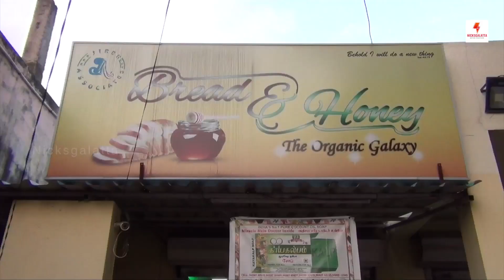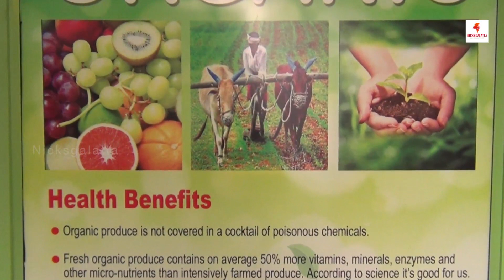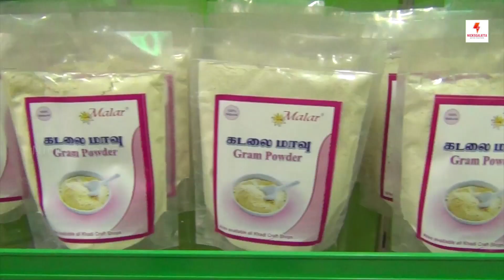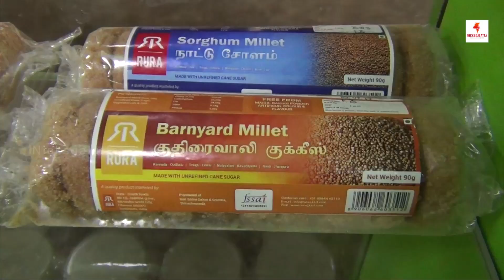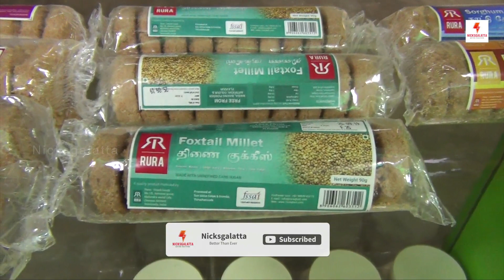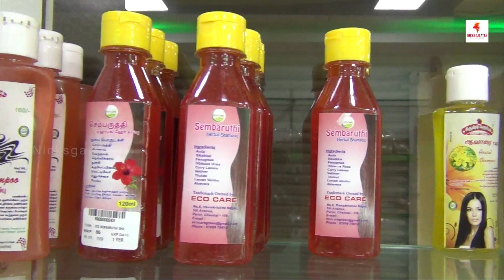What is Organic ??? | Cultivation and Certification Process Explained by Dhanalakshmi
In this video Bread & Honey Organic Store Proprietor Dhanalakshmi explains about Organic and its Process.

Nicksgalatta is a Complete Cine Portal. Tamil, Telugu, Kannada, Malayalam, Hindi, English Gossips, Interviews, Events, Previews, Reviews, Teasers, Trailers, Gallery from Kollywood, Tollywood, Sandalwood, Mollywood, Bollywood, Hollywood Cinemas.